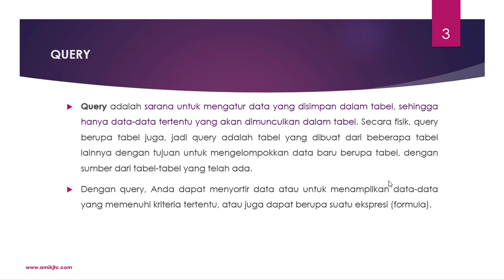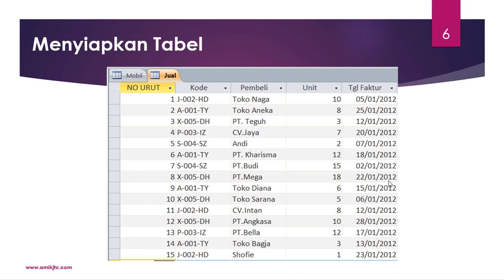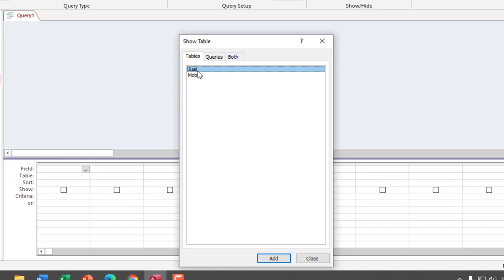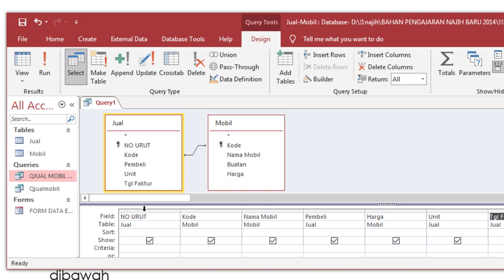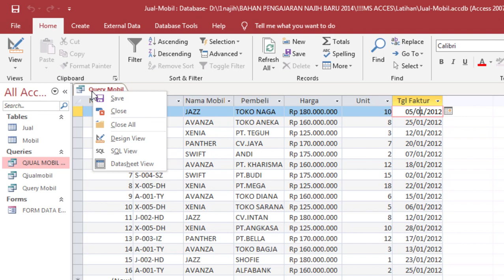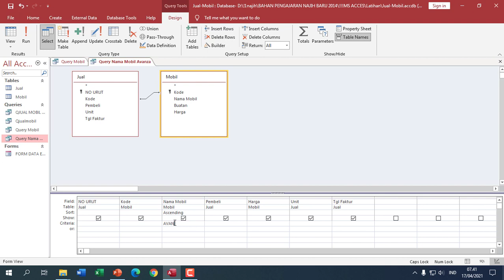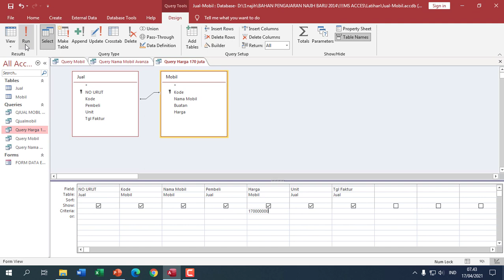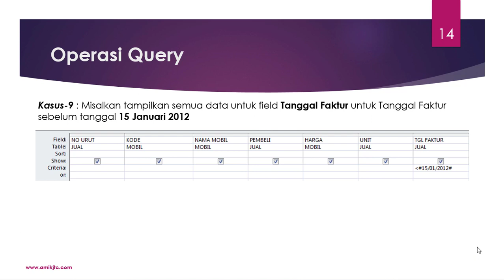Tutorial 27 - Cara membuat Query Aplikasi Microsoft Access ✅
Mata kuliah : Praktikum Basis Data
Pengajar : Najih Ahyadu Zaman, S.Kom.

Kampus : AKADEMI MANAJEMEN INFORMATIKA DAN KOMPUTER (AMIK JTC) SEMARANG
Jl. Keludraya 19 Semarang
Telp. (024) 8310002